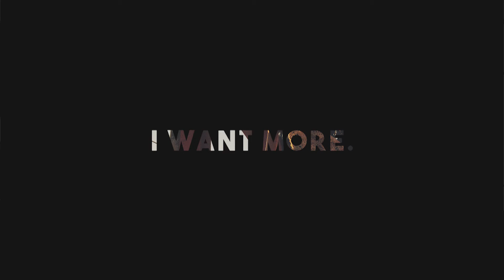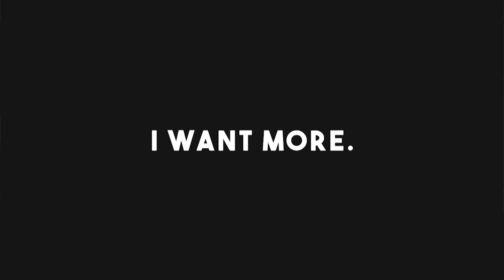Gorgon City - Coming Home (Lost Kings Remix)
[HD][UKHouse/Bass]
This is my favourite song by now! Amazing good remix!